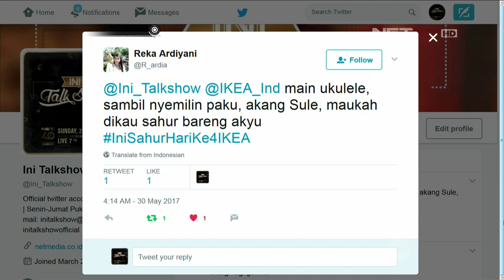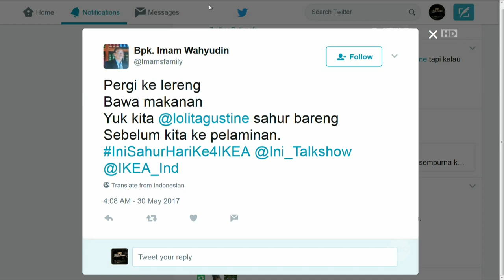Ini Sahur 30 Mei 2017 Part (7/7) Lolita, Tiara Westlake, Joshua